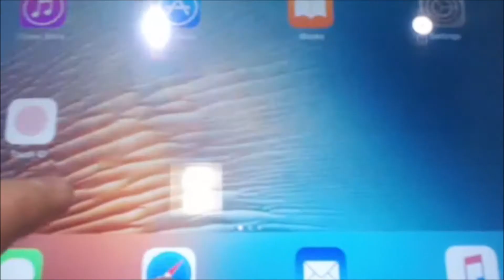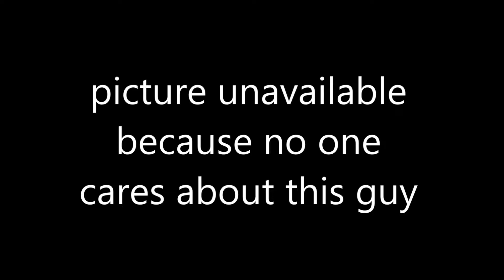NTS: Heist (2015) (Robert De Niro) Movie Review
I go to great lengths to talk about Robert De Niro's straight to VOD career.